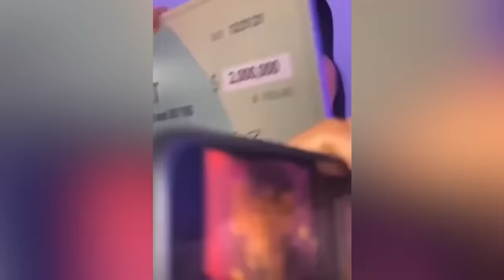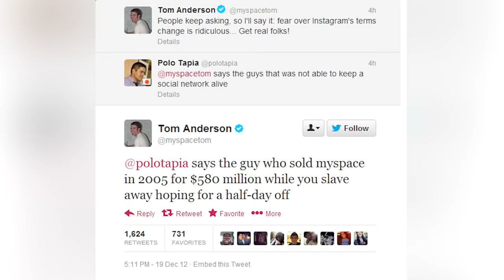Most Savage Celebrity Moments Of All Time!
Some of the best celebrities' unexpected comebacks or comments!

Artists featured in this video: Rihanna, Billie Eilish, Ariana Grande, Taylor Swift, and more!

In this video we commentate/report about some hilarious lighthearted celebrity  moments during interviews (part 2), we also add funny edits in the clips to make it more entertaining!

Thanks Elliot for helping with the voice over!